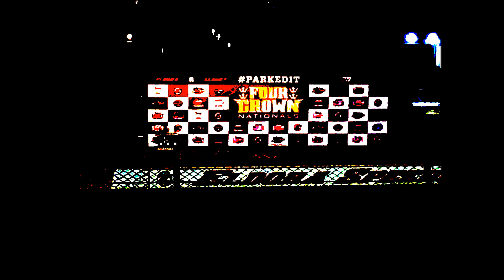2016 4 Crown at Eldora Speedway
pics and videos